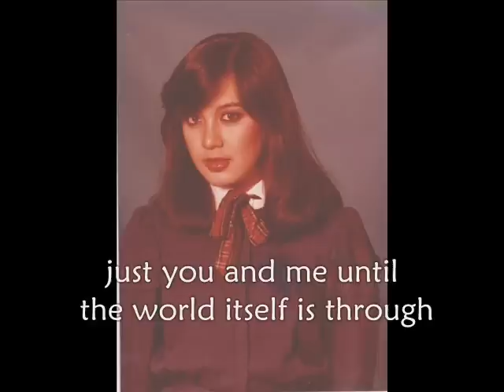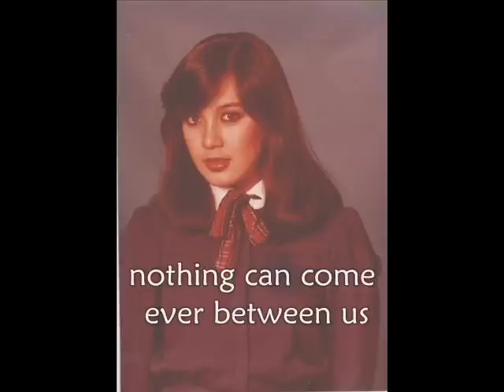Friends - Sharon Cuneta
requested by ms.mpjap2jpajdjaa3